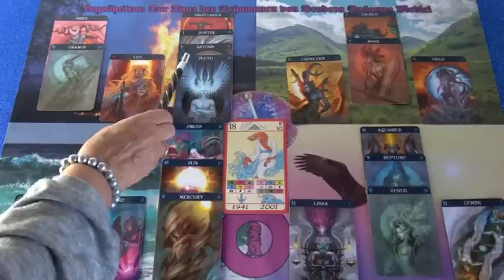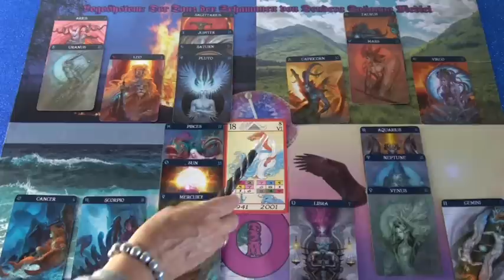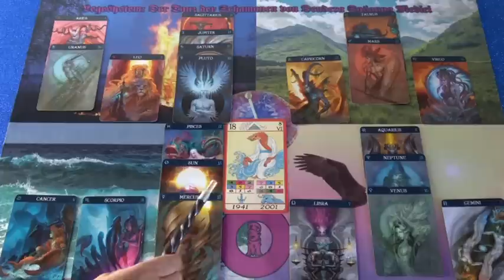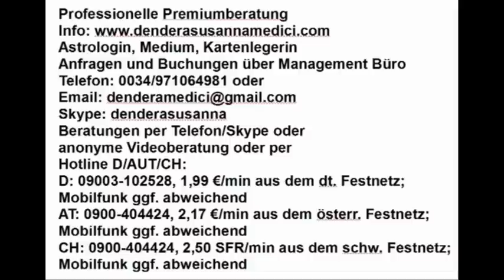Tibetisches Tageshoroskop: 14.04.2019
Hotline:
Meine 5 Kanäle:
Venezianisches Liebesorakel
Orientalisches Liebesorakel
Meisterin des Kartenlegens
Nofretete's Offenbarungen
Fernöstliches Liebesorakel
Bild: shutterstock/Naplai Studio